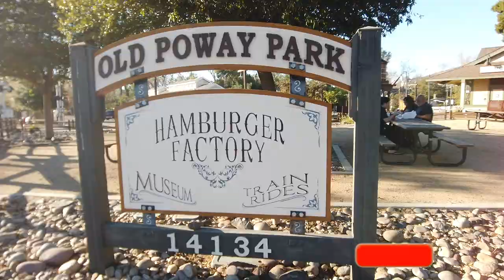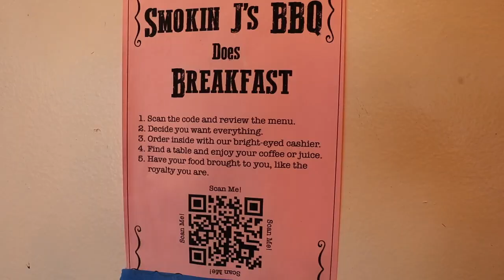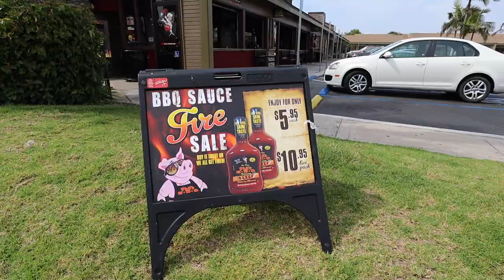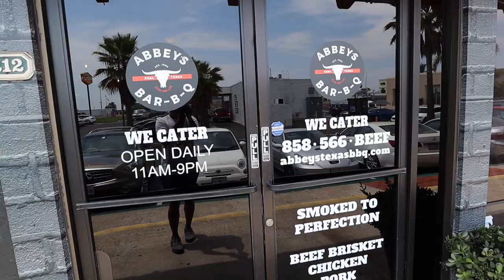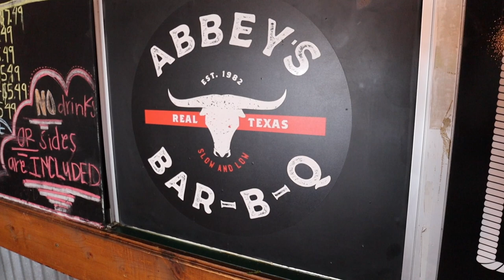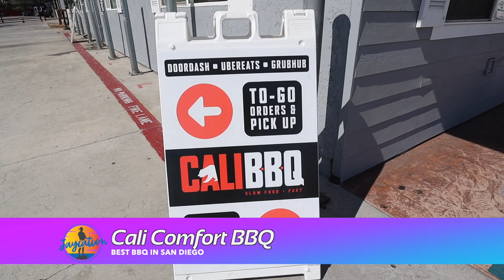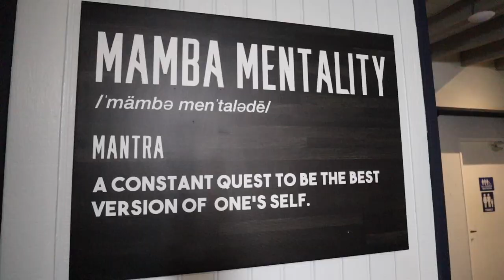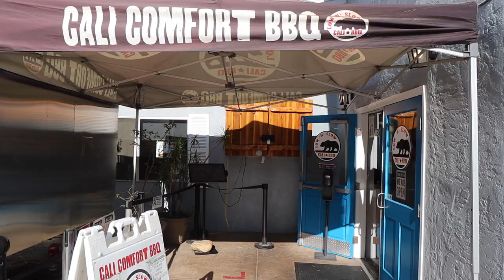BEST BBQ in SAN DIEGO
Here's the BEST BBQ in San Diego. We Try burnt ends, baby back ribs, chicken, pulled pork, tri tip and MUCH MORE!

Jaycation visits 4 of the BEST BBQ spots in San Diego. In no particular order we visit BBQ restaurants spread out throughout the county of San Diego. All of these places have their own uniqueness, tastes and flavors to it! Make sure you come hungry because there is PLENTY of San Diego BBQ to come around!

Did I not feature your favorite spot? Or did i?

BEST BBQ IN SAN DIEGO CALIFORNIA Chapter List
0:00- Intro
0:40- Smokin J's BBQ 14035 Midland Rd, Poway
9:06- Phil's BBQ 3750 Sports Arena Blvd, San Diego
17:04- Abbey's Real Texas Bar-b-que 6904 Miramar Rd 211, San Diego
25:24- Cali Comfort BBQ 8910 Troy St, Spring Valley
34:40- Closing

Twitter & IG: @JaycationTV
Snap: Jaydaheat